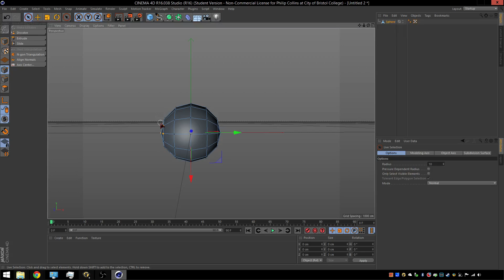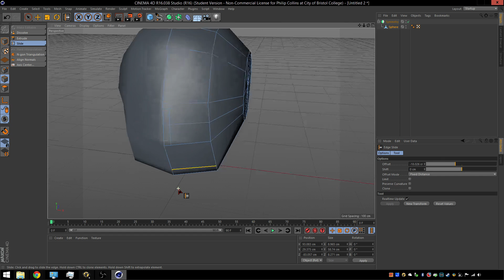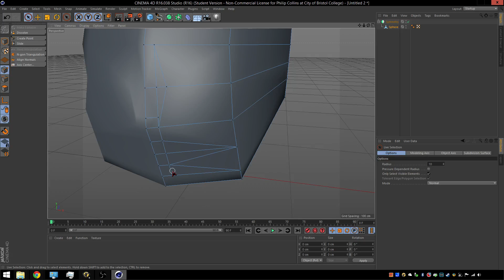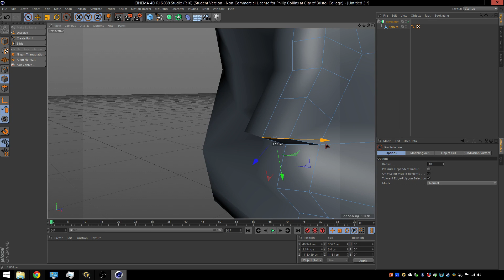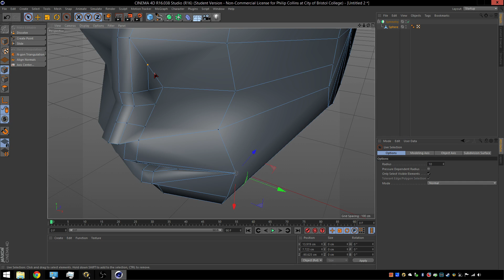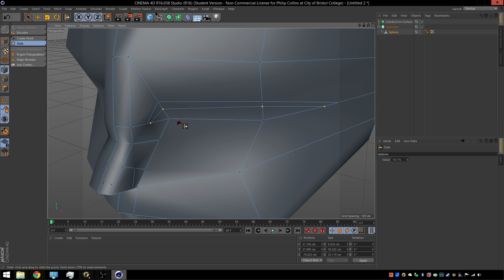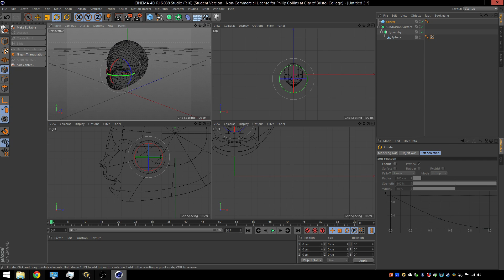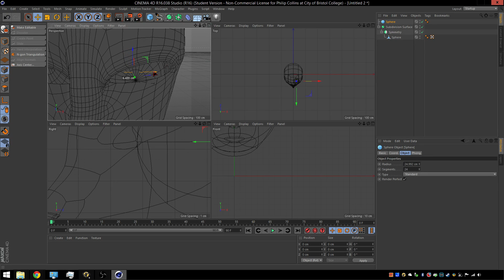FMP Generic Head Model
Creation of the generic head model for the fmp